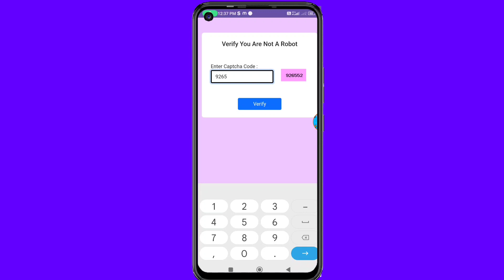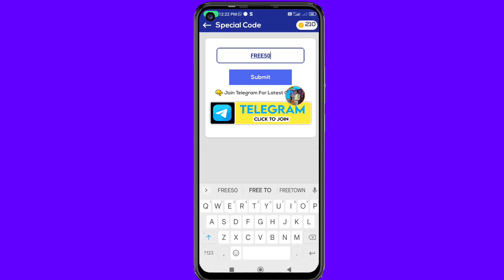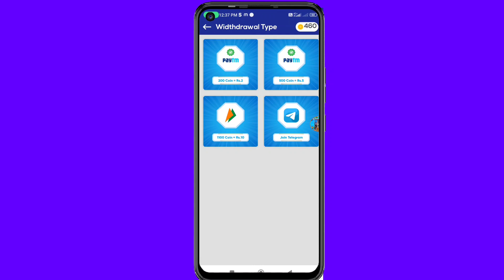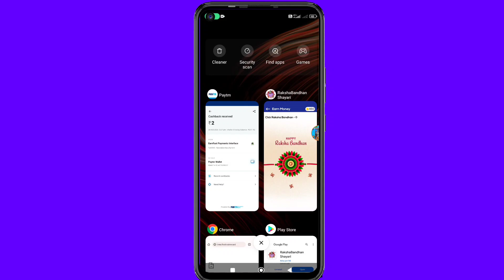2023 BEST SELF EARNING APP | EARN DAILY FREE PAYTM CASH WITHOUT INVESTMENT | NEW EARNING APP TODAY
2023 BEST SELF EARNING APP | EARN DAILY FREE PAYTM CASH WITHOUT INVESTMENT | NEW EARNING APP TODAY

Your top Queries:-👇
(2).Best self earning app for paytm
(8). Daily earn money app
(9). Top 10 earning apps
(10). Best earning app for students
(11). Real money earning apps in India

(4) paytm money earning apps
(5) earn paytm cash online
(6) paytm cash games
(7) best paytm cash earning games
(8) earn money playing games online
(13) best self earning apps 2023
(16) Real Earning Apps 2023
(17) New Paytm Cash Earning Apps
(18) Best Paytm Earning Apps 2023
(19) New Paytm Cash Earning
(22) Real Earning Apps
(23) Best Paytm Cash Earning Apps
(29) make money online,
(30) New Campaign New
(31) Campaign bug refer and (32)earn New Campaign hack (33)New Campaign loot New (34)Campaign website New (35)Campaign new bug refer and earn app
(36) New Campaign new trick
 (37) New Campaign free earning
(38) New Campaign kaise use kare
(39)New Campaign payment received
(40) New Campaign withdrawal problem New
(42) New Campaign website unlimited trick
(43)New Campaign website payment proof
 (44)  New Campaign one device trick
(45) best cashback offer today
(46) paytm upcoming cashback offers
(47) google pay loot offer today
(48) new amazon gift card earning app
(49) unlimited amazon gift card earning app
(50)amazon gift card earning app unlimited trick
(51)how to get cashback on paytm business
(52)paytm merchant offer
(53)paytm business cashback offer
(54)paytm 100 cashback on electricity
(55)paytm electricity bill payment cashback today
(56)amazon pay electricity bill cashback offer
(57)amazon prime 50 cashback offer
(58)amazon prime offer today
(59) new offer today
(60) new offer loot today
(61) new offer loot
(62) amazon new offer today
(63)amazon cashback offer today
(64)amazon offer today
(65)paytm new offer today
(67)best cashback offer app
(68)best cashback offer on money transfer
(71)refer and earn app without kyc